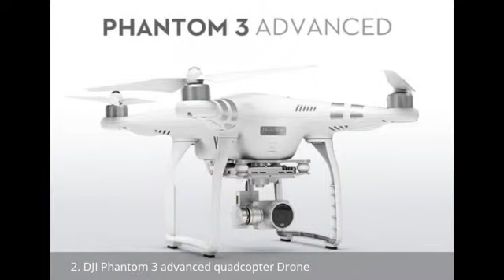Top 10 Best Smart Neo Drones To Buy In 2016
And Stray with us with ___